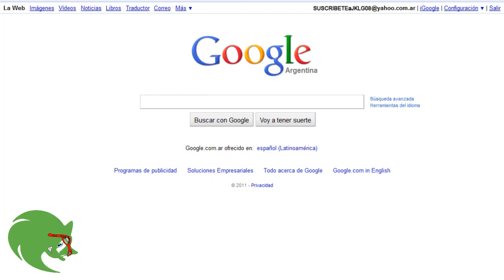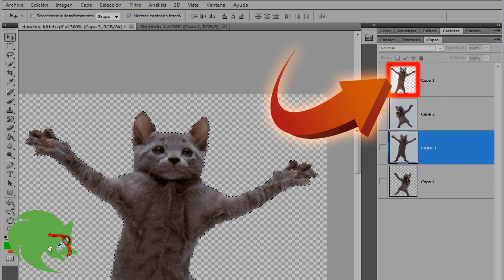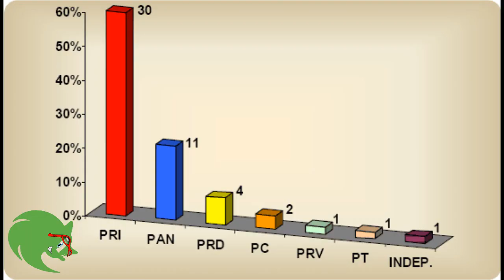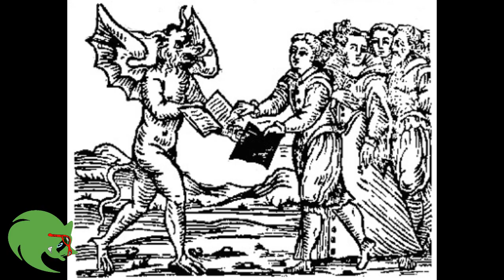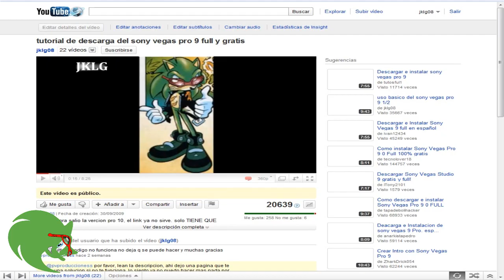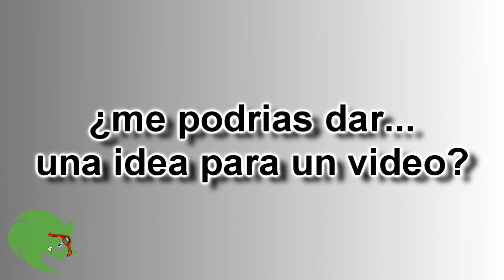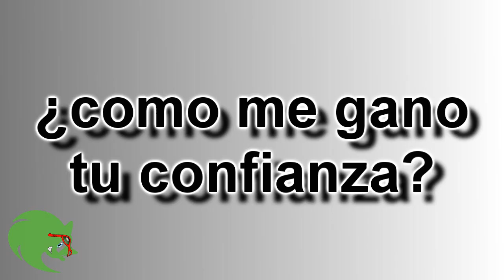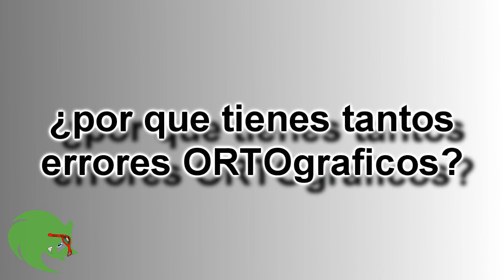Respondiendo Preguntas Mas Rompe... | Roland Kenway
La segunda entrega de preguntas y respuestas.
donde responderemos las preguntas mas frecuentes que nos llegan a diario.
¿de donde sacas tal cosa? ¿podrias hacer tal video? ¿que musica te gusta?
y muchas mas.

primera:  Just Nasty
segunda: Zap Beat
tercera: Cold Funk
cuarta: Pilot Error
y quinta: Sock Hop